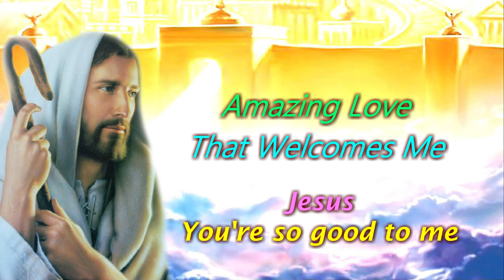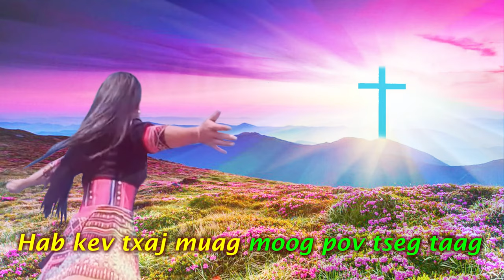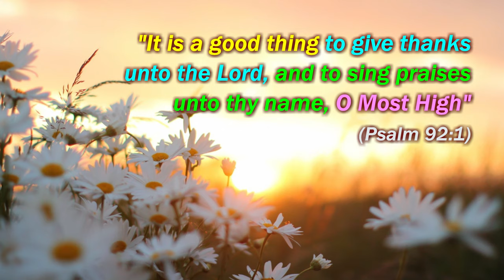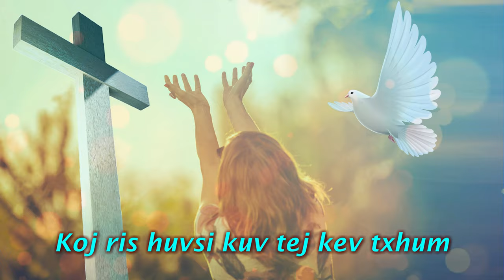(Instrumental) Dejsiab Xyooj - Vaajtswv Koj Zoo Kawg Nkaus Rua Kuv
Dejsiab Xyooj - Vaajtswv Koj Zoo Kawg Nkaus Rua Kuv